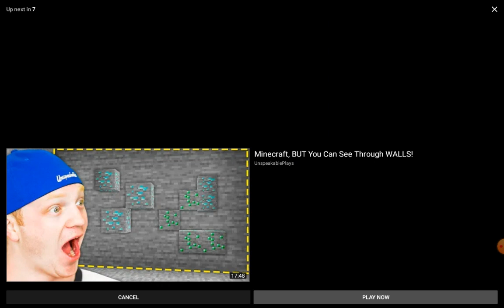January 29, 2022